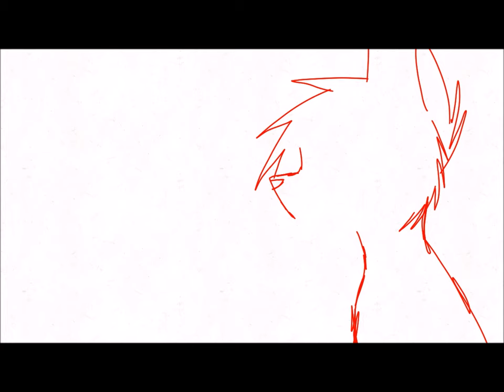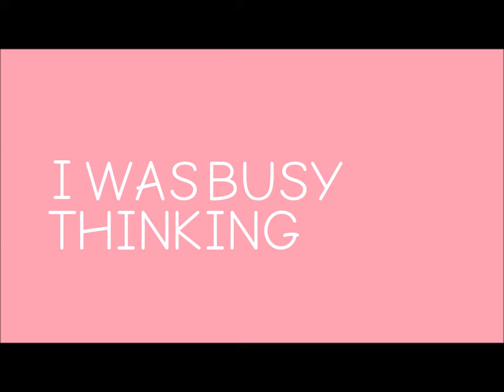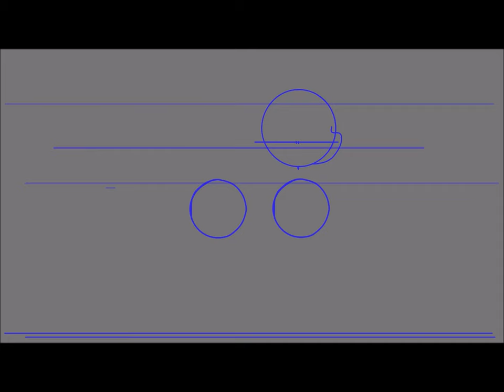My Scrapped Animations from 2023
Woo all my scrapped animations from 2023! It took me forever to edit this LOL

Yay 2024!! Happy new year everyone!